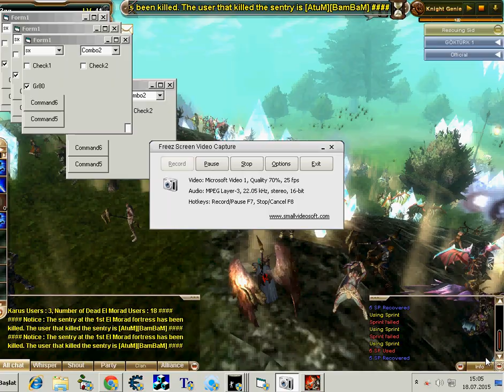Swat26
2015 Alemko | New EffecT